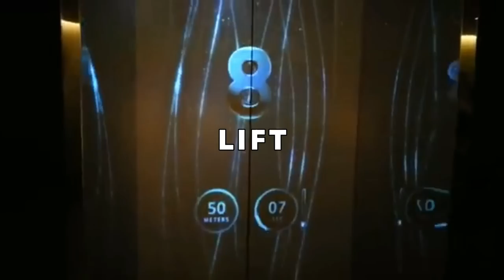MALEMGI KHUWAIDAGI MAMOT TEIBA NUPA.. || 06 Random Facts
KHUWAIDAGI AKIBA - HAUNTED FOREST || 06 Random Facts